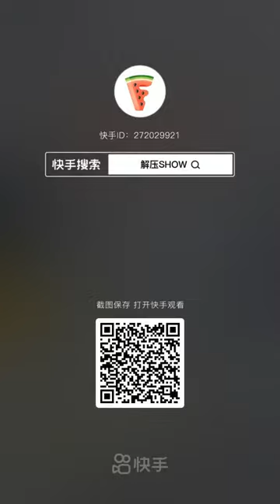Crushing Crunchy & Soft Things by Car! EXPERIMENT CAR VS TOYS - Power Experiments Car Crush TV